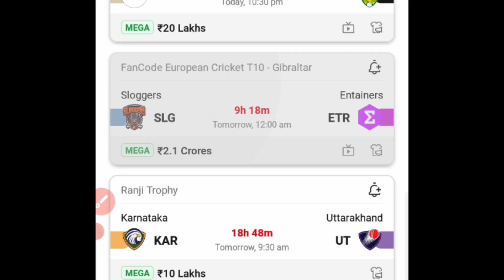IND VS NZ T20 CRICKET DREAM11 , DREAM11 PRODUCTION , Dream11 first rank kayese laye, Cricket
Dream11 kaise khele today, dream11,IND VS no t20,dream11 winner, India VS New Zealand dream 11 team

India VS New Zealand t20 match

dream11 kaise khele , Dream11 कैसे खेले , Dream11 से पैसा कैसे कमाए, Dream11 #1 rank kaise laye #49

dream11 team of today match india vs new zealand
dream11 team of today match india vs new zealand hindi
dream 11 team of today match india vs new zealand odi
dream 11 team of tomorrow match india vs new zealand
 dream11 kaise khele india vs sri lanka
dream11 kaise khele aur paise kaise kamaye hindi, dream11 kaise khele team kaise banaen, dream11 kaise khele kabaddi, dream11 kaise khele jaate hain
dream11 kaise khele download kare
dream11 kaise khela jata hai
dream11 khele, how to play dream11
dream11
 sharad loot

Dream11 me 1 rank lana hai to ye galtiya kabhi mat karna
 Dream11 1 rank tips and tricks
 Dream11 new team creation
Dream11 me 1 rank kaise laye
dream11 ki galtiya
 dream11 grand league kaise jite
Dream me 1st rank kaise laye
Dream11 me skill mind time kaise use kr
dream11 me skill kaise use kre
dream11 me ko time me team bnaye
dream11 me mind kaise use kre
dream11 dimag se kaise khele
grand league in dream 11
ind vs nz dream11 prediction
ind vs nz 3rd odi team

dream11 se paise kaise kamaye live proof, dream11 se paise kaise kamaye 2023, dream11 se paise kaise kamaye in hindi, dream11 se paise kaise kamaye idea sikho

dream11
dream11 winner, dream11 team
 dream11 team kaise banaye, dream11 me team kaise banaye, dream11 prediction, dream11 withdrawal